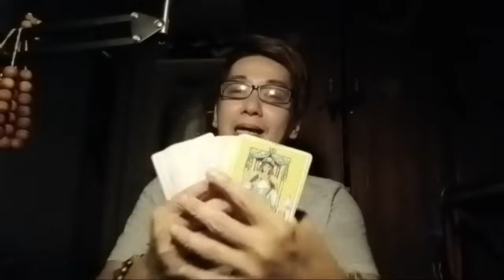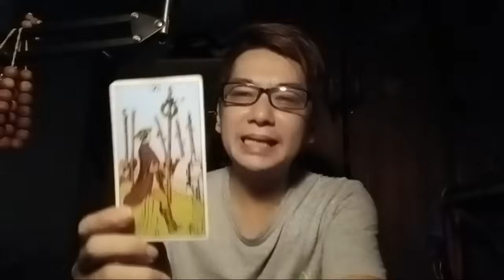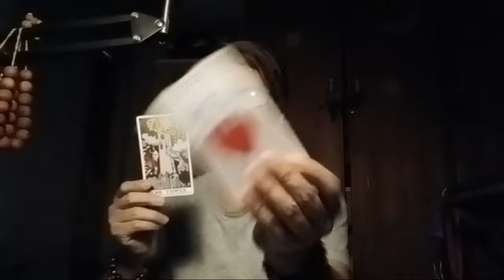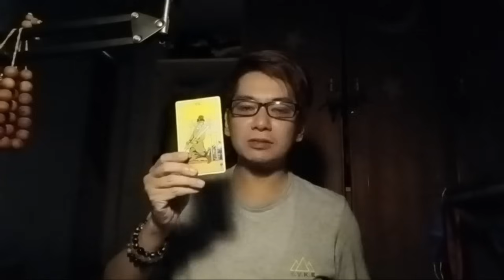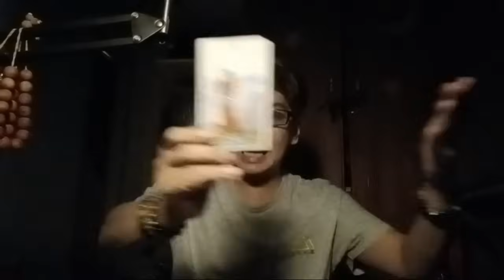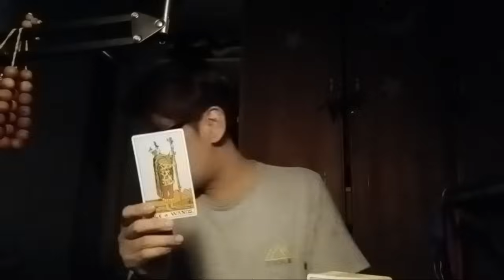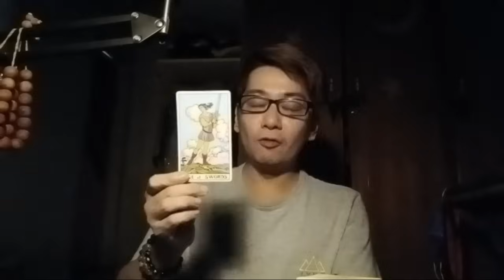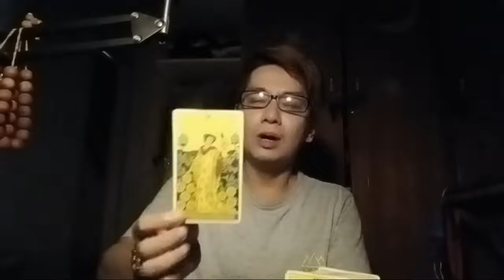Portal Energi (Kasus Dominan), 👣ALKISAH PERJLNAN HIDUP YG DIA LALUI KINI?👣 (TIMELESS & GENDERLESS)